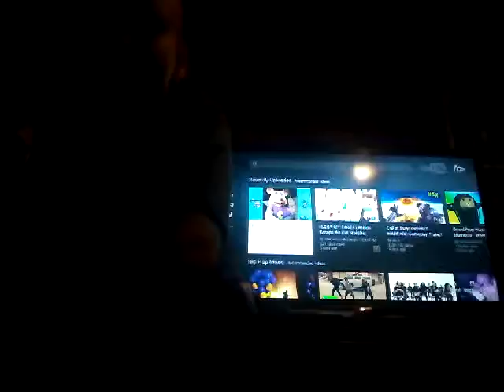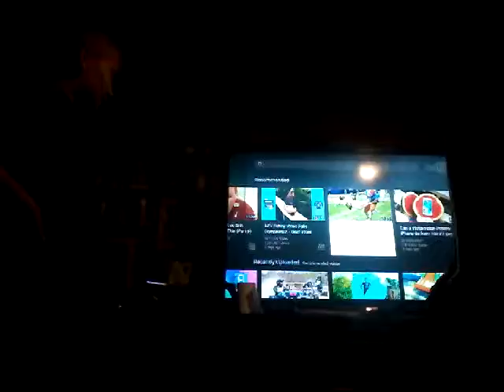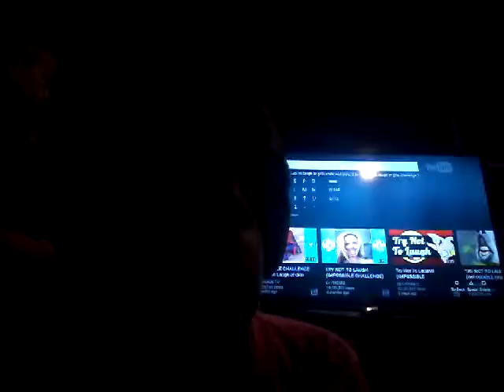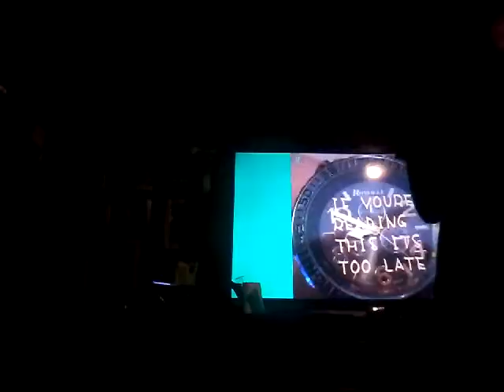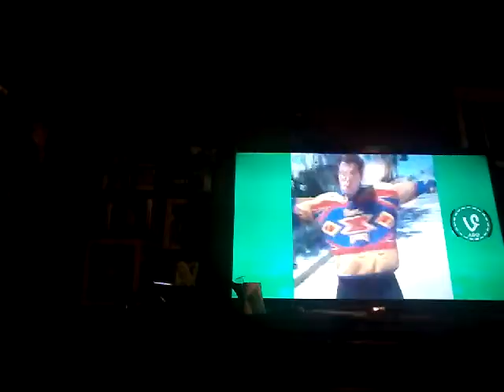Try not to laf with cuzins